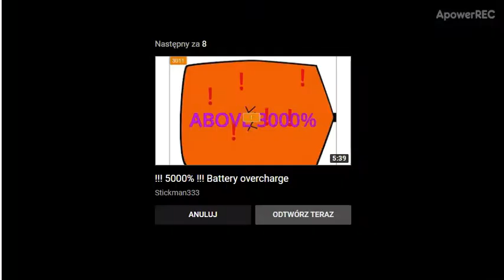Energizer Ultimate Lithium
The Ultimate battery from Energizer to keep the bunny going...